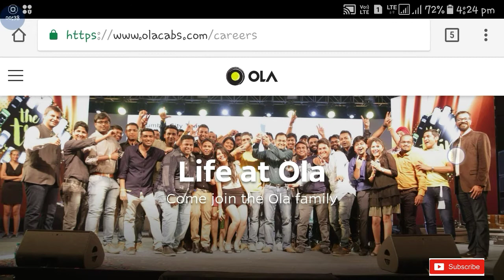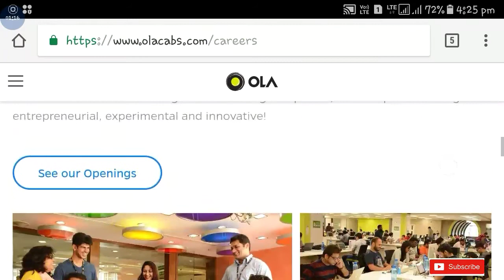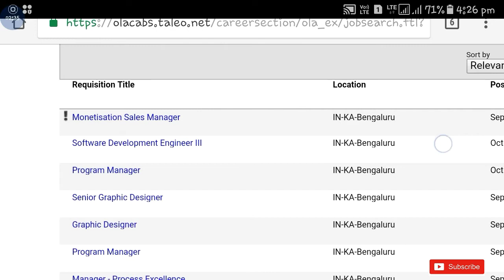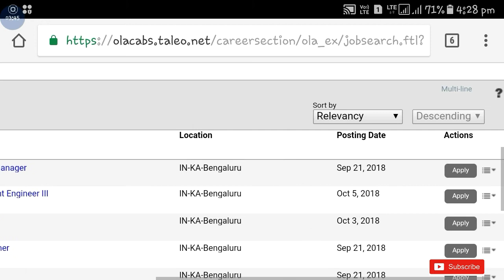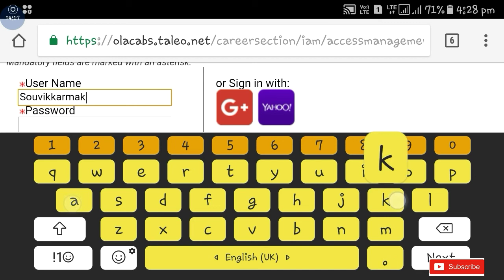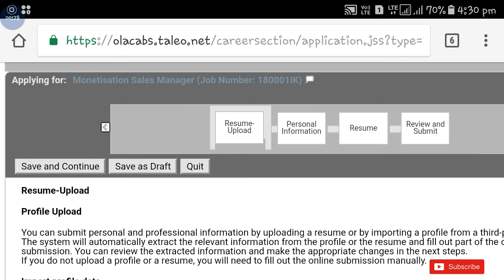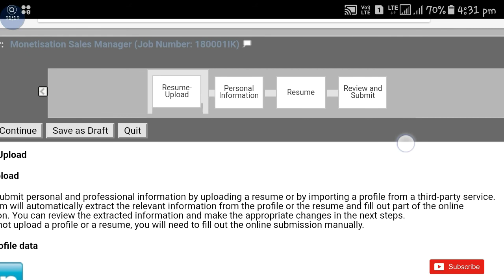OLA Company New Job Vacancy 2018 || Apply Online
Hi guys!

OLA Company all new job opportunity want to know more watch video. Also watch latest videos of Government Job 2018 |Private company Job 2018| Latest job information| Sarkari Nakri 2018 Check my all latest videos subscribe my channel for watch more video and support this channel.